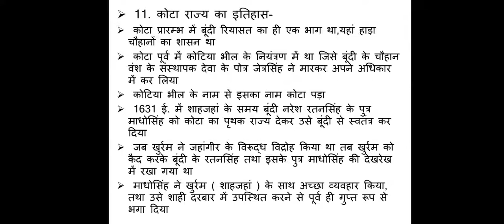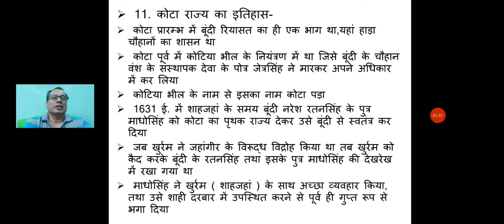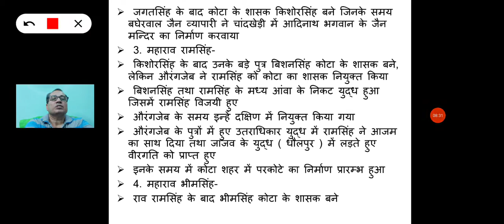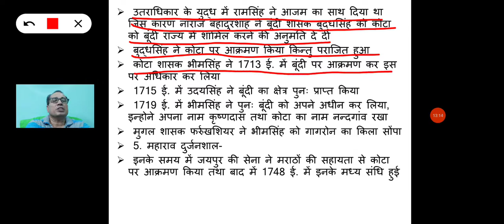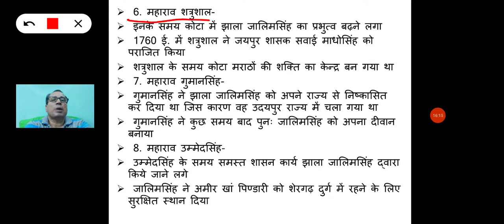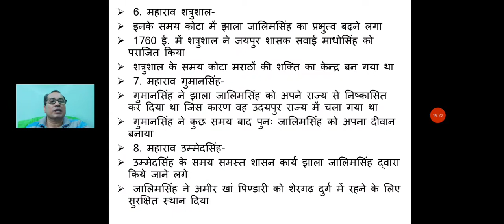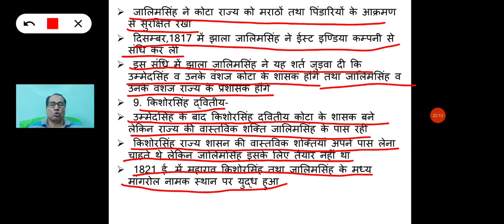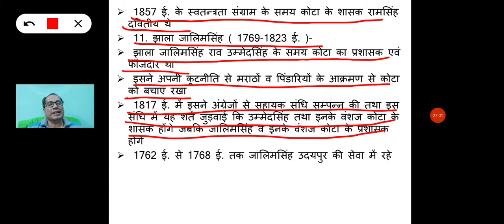कोटा का इतिहास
RAS,REET,PTI,असिस्टेंट प्रोफेसर, स्कूल व्याख्याता, सेकेंड ग्रेड टीचर, कृषि पर्यवेक्षक, महिला सुपरवाइजर, ग्रामसेवक, कॉन्स्टेबल आदि प्रतियोगी परीक्षाओं के लिए